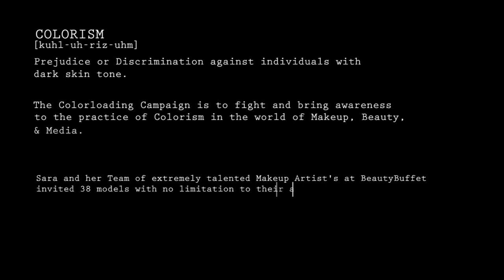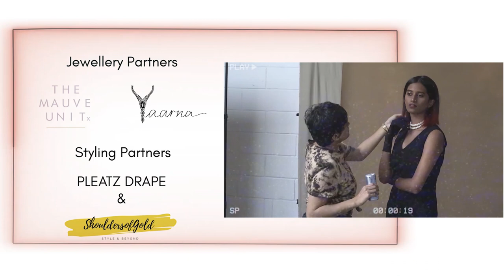Colorloading III : The Story Vault - A Patriarchal & Colorist Society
1:05 - Laxmi's Story
3:32 - Brigit's Story & Message

Colorloading an initiative by Beauty Buffet which sheds light and brings awareness to the practice of colorism in the world of Makeup, Beauty, Fashion and Media in India.

Chapter 3 are stories of discrimination and personal experiences with colorism that of our participants have lived through and come out on the other end of the tunnel after years of healing. A message for everyone to accept who they are, own it and love themselves.

Colorism is nothing to joke about, prejudice against someone based on their skin colour should NEVER be taken lightly, in the coming chapters from Colorloading we dive into the depths of this disease of the mind and how it affects the discriminated.